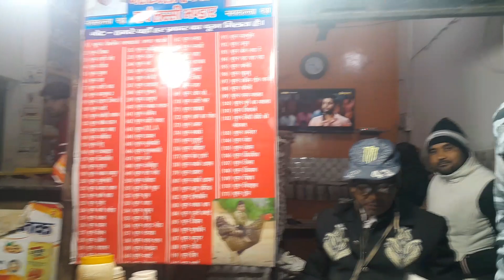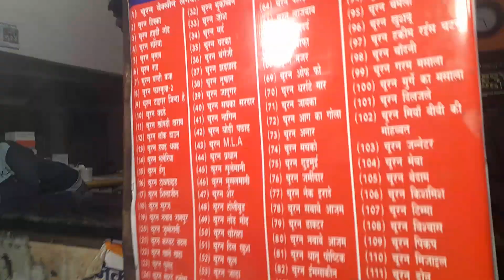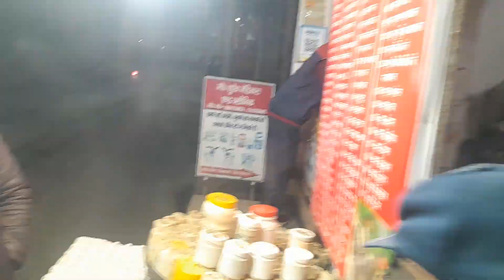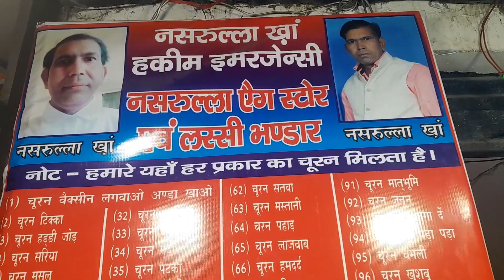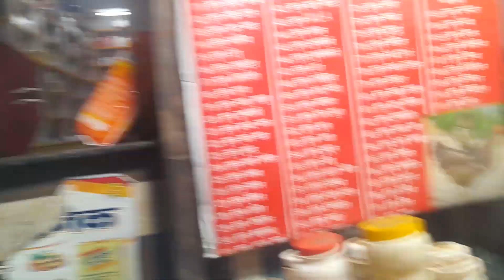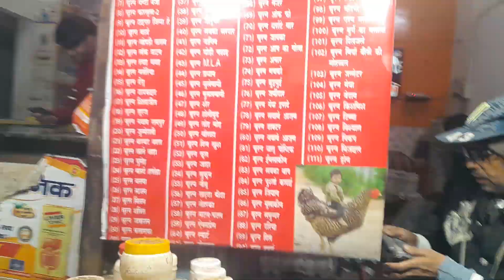ANDE WALE NASRULLAH BHAI PIPALSANA BHOJPUR